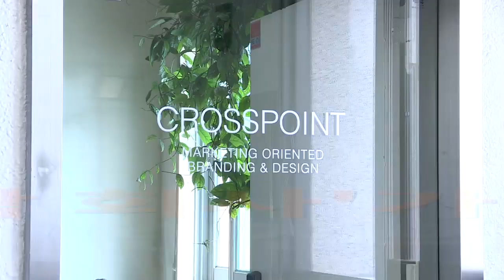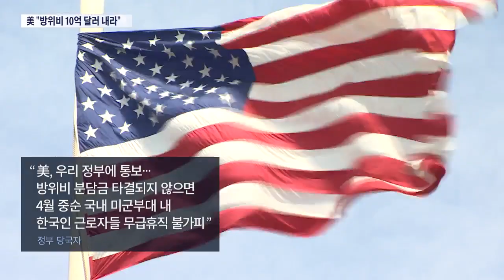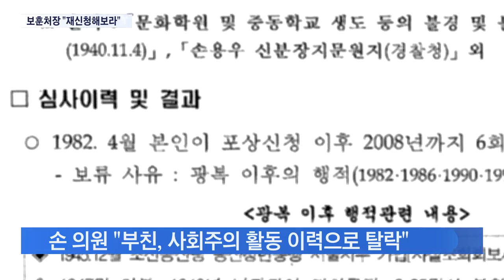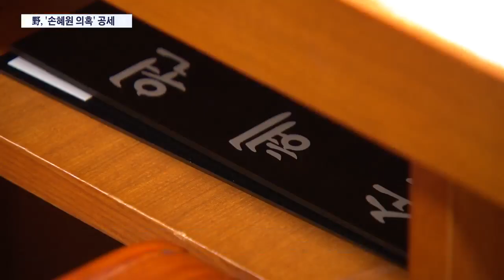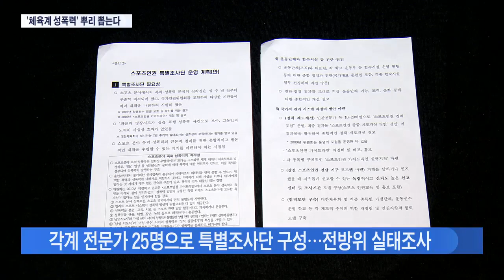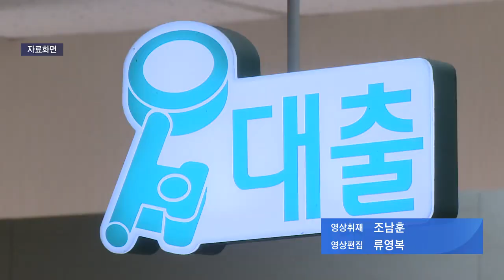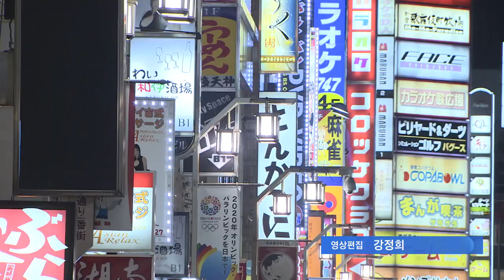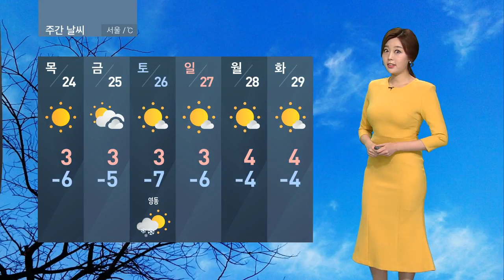[TV조선 LIVE] 1월 22일 (화) 뉴스 9 - 미북 '합숙 회담' 종료…'핵 동결'로 굳어지나?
[TV조선 LIVE]  1월 22일 (화)  '뉴스 9' 주요뉴스

● 미북 '합숙 회담' 종료…'핵 동결'로 굳어지나?
● 해리스 대사 "분담금 더 내야"…'주한미군 감축' 압박
● '백지신탁 회사'가 땅 매입…손혜원 "반전의 빅카드"
● 6차례 불법시위에도 영장 기각…엄정 대응 원칙 '무색'
● 성장률 6년 만에 '최저'…투자 부진 '심각'
● 불황 속 로또 판매 급증…4조 육박 '역대 최고'

📡 월~금 07:30 뉴스퍼레이드
📡 월~금 08:50 네트워크뉴스
📡 월~금 09:00 신통방통
📡 월~금 13:00 보도본부 핫라인
📡 월~금 14:30 사건파일 24
📡 월~금 17:30 시사쇼 이것이 정치다
📡 월~금 21:00 뉴스9
📡 토~일 14:00 뉴스현장
📡 토~일 19:00 뉴스7